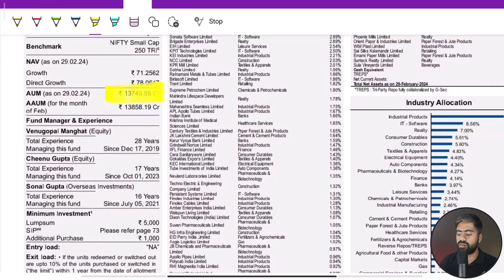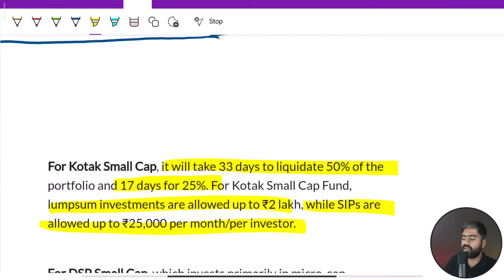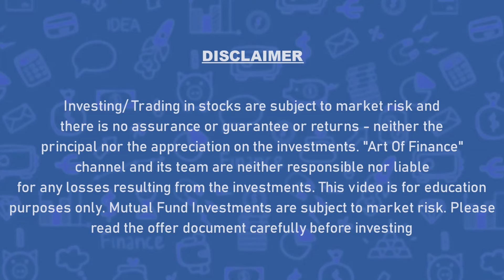BEWARE🔥 Best small cap mutual fund stress testing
-in this video we are going to review kotak small cap mutual fund from the stress point of you stress point of view means that how much large cap allocation DSP small cap mutual fund have and plus how much cash and cash equivalent HSBC small cap mutual fund have there are many small cap Mutual fund which failed this test but for now this is the first part and you want to watch second please comment